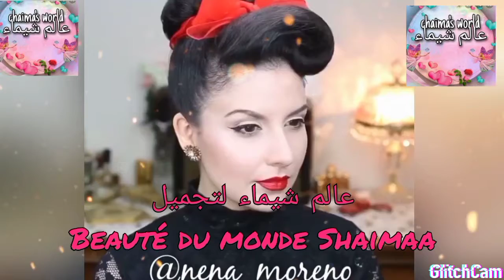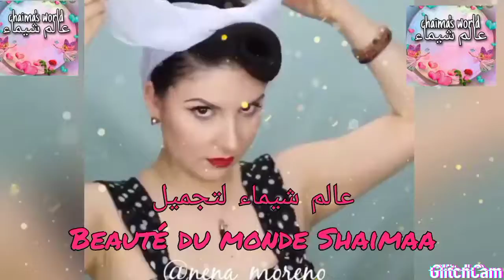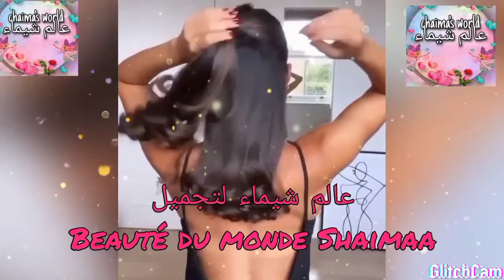💕اتجاهات قصات الشعر القصير أفضل💕 💞💞تسريحات الشعر للنساء💞💞